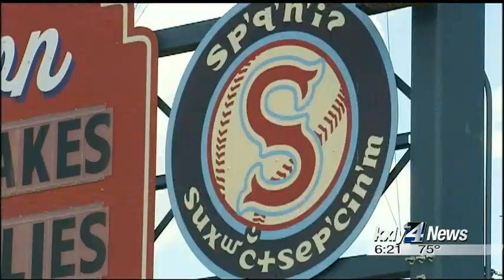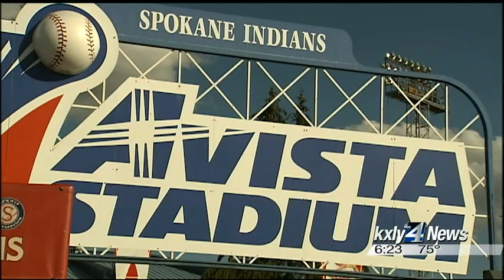The Man Under The Hat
For over 30 years Mike Means has been a vendor at sporting events all over the area. He wears a very recognizable hat and has a booming voice, we introduce you to the man tonight.